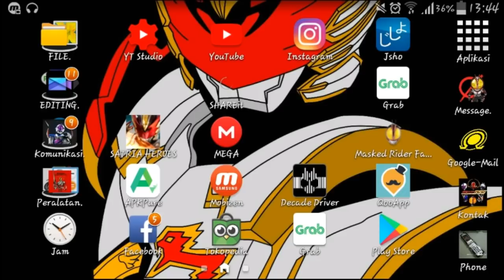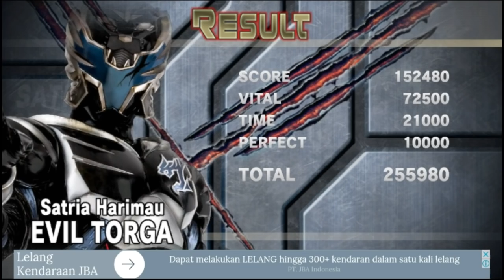Satria Heroes Game Indonesia Bagian.02 - Satria Harimau EVIL TORGA VS Bima X Earth MODE.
GOKILLLLLLLLLLLLLLLLLL!